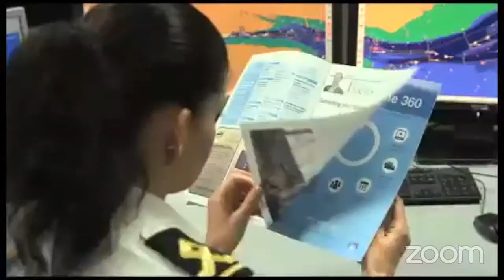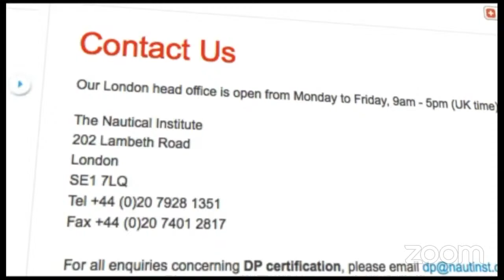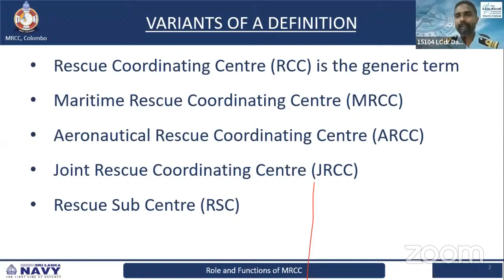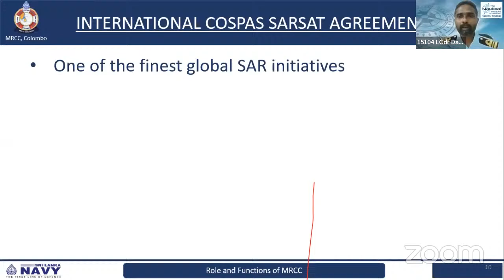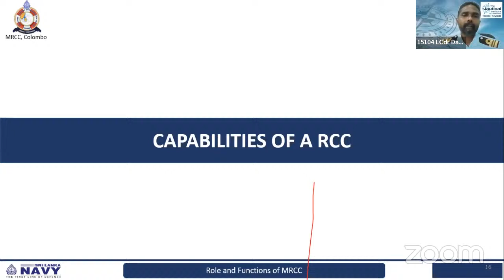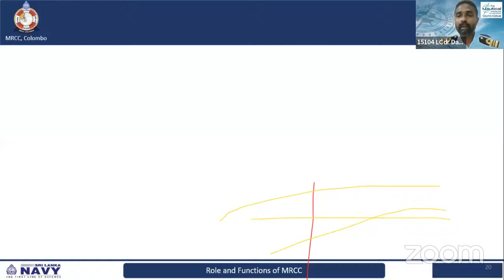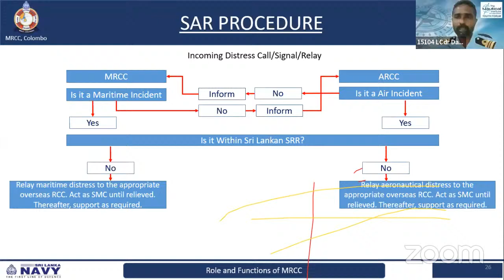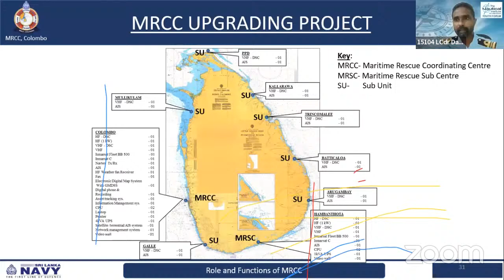“Roles and Functions of MRCC” Mini Webinar by NISLB Youth Forum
Topic: Roles and Functions of MRCC

Speaker: LCdr(C) Damith Dissanayake RSP, psc, MSc (D&SS)
Staff Officer (Maritime Surveillance) - Sri Lanka Navy

Panelists: 1. M. Rashmith Jayanimala (Ex Chief sea traffic coordinating officer Colombo port)
                  2. Lieutenant Commander (N) Pathum Ranaweera, psc, MSc (D&SS), Staff Officer (Operations), Sri Lanka Navy

Moderator of webinar: Lieutenant Steve Thomas, Instructor at Naval & Maritime Academy
Sri Lanka Navy

Date and Time: 08th June 2022 at 2000hrs SL time